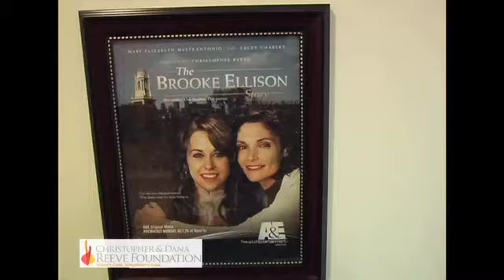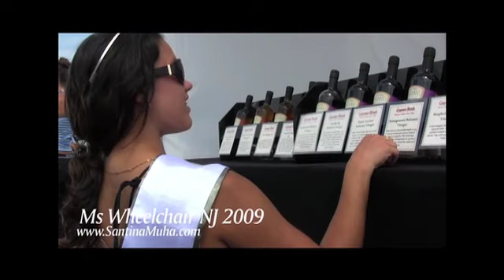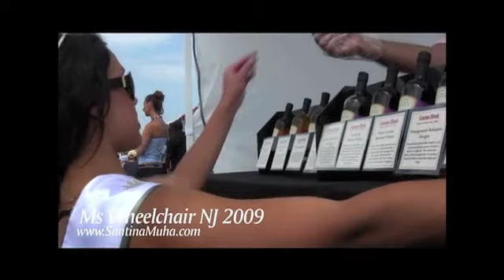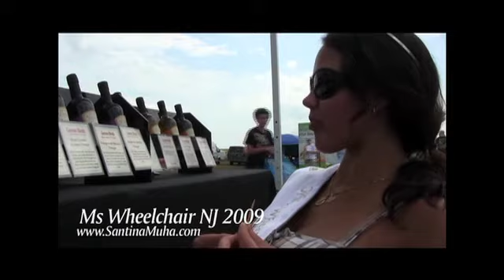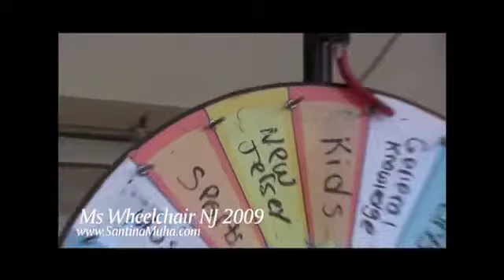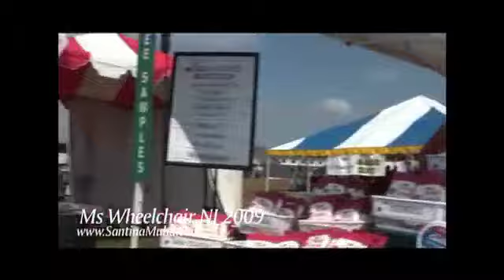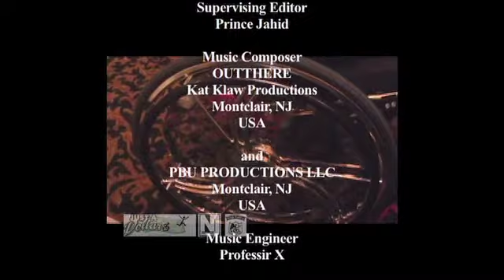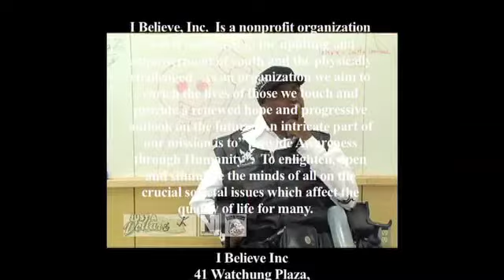IBTV Show 1 Santina Muha Reeve Foundation